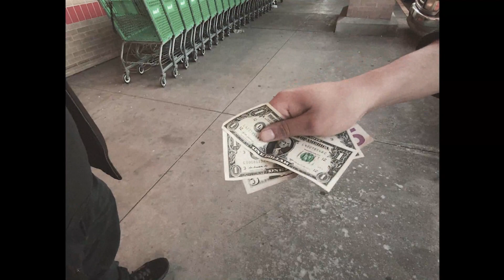The Shopping Cart Theory (Inspired by Jeaney Collects)